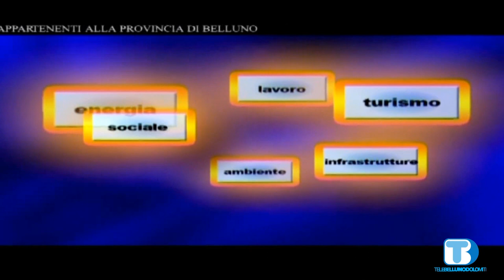Voce delle Istituzioni - Mario De Bon - Sindaco di Sospirolo